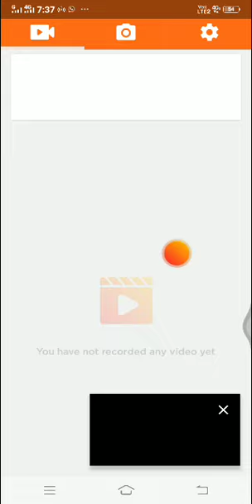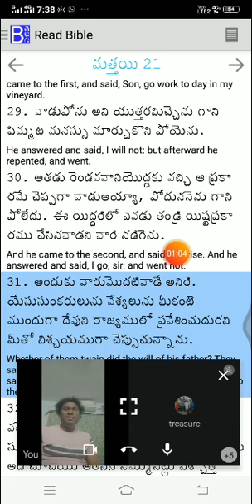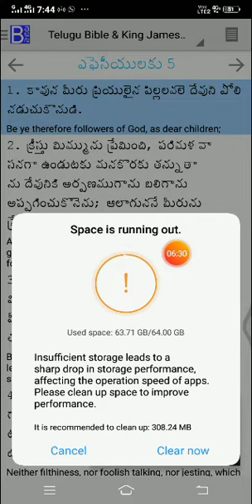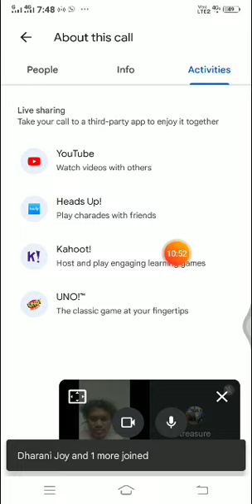దేవునికి ఎలా ఉంటే ఇష్టం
దేవునికి ఎలా ఉంటే ఇష్టం;devuniki evarante istam;telugu christian songs;telugu christian messages;jesus songs;jesus messahes;jesus;yesu;viswasulu;